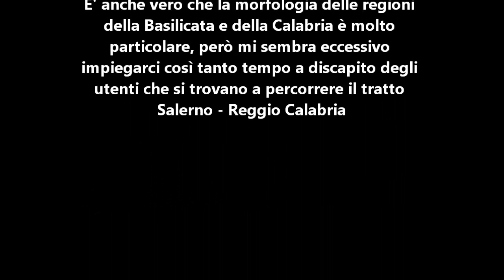...la Salerno - Reggio Calabria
Percorso ad ostacoli ed a una corsia unica sulla Salerno - Reggio Calabria